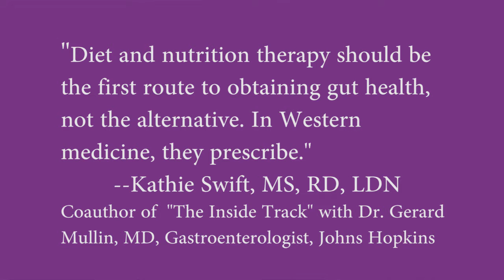GUT HEALTH. Where do I Begin? III. REINOCULATE for Optimal Gut Health 5 of 6 Videos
In previous videos, we covered why optimizing our gut health is so important--to enjoy less depression/anxiety and to control our weight. Okay, now what do we do to have better gut health. There are several steps and this is the third one: REINOCULATE. Okay, what does that mean? View the video and find out. . .